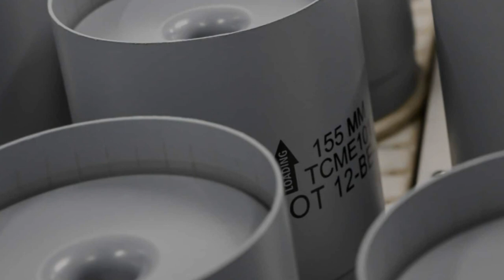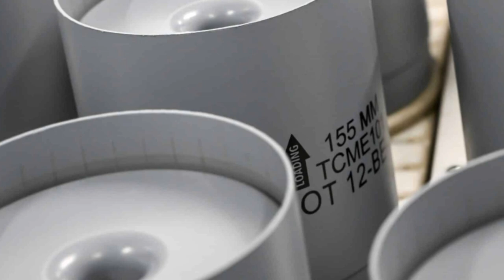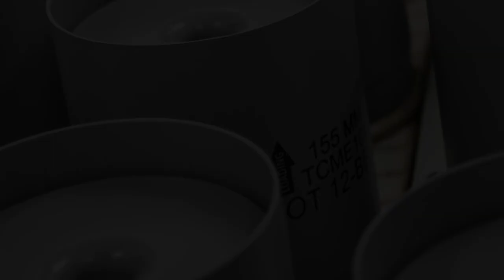French Company Eurenco Announces Plans to Increase Gunpowder Production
Eurenco, a leading French company specializing in powders and explosives, has embarked on an ambitious investment plan to bolster its industrial capabilities in response to the evolving security environment. Backed by a commitment of 500 million euros over three years, supported by the Ministry of Defense, Eurenco aims to enhance production capacity to meet the escalating demand for energy materials.